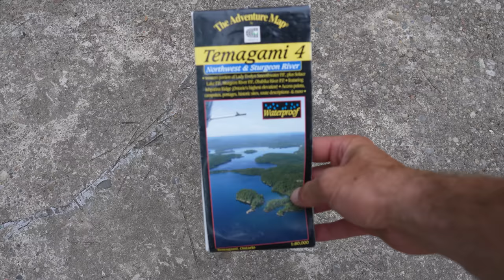Catching and Eating a Once Endangered Species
This idea came from @LostLakes  - This lake is only open to fishing for a 2.5-month period every 3 years and you are limited to one fish per day. This lake is stocked with the exceptionally rare Aurora trout for the purpose of fishing